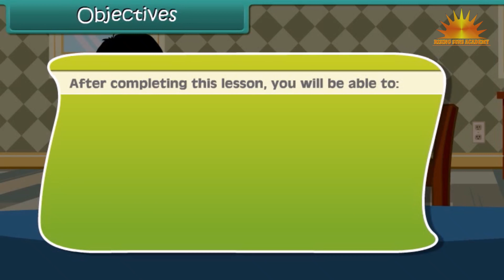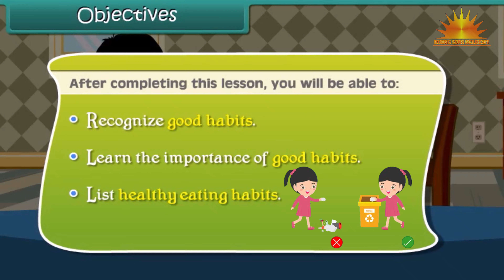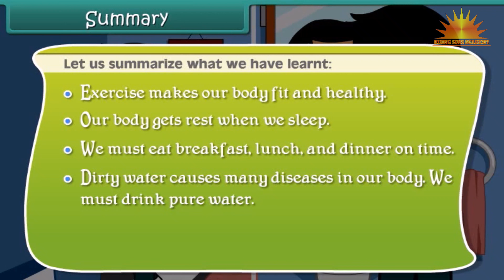CLASS- 02 SUBJECT- EVS CHAPTER- 13 GOOD HABITS